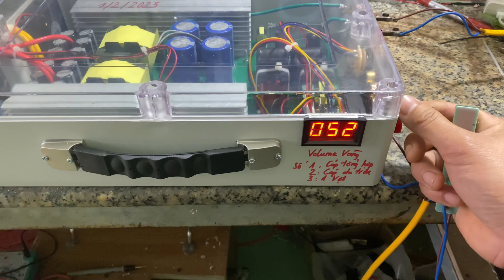Trả máy 36fet 12v cho a Tây ở Mỹ thới-Long xuyên-An giang.Lh 0985932336